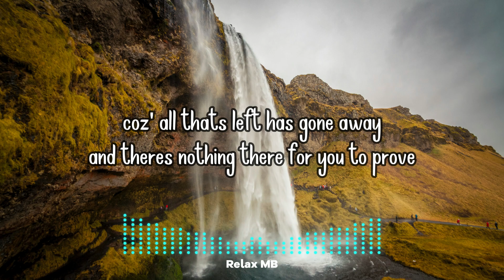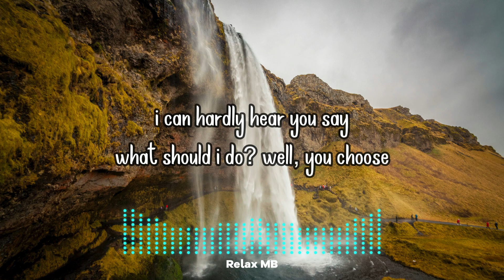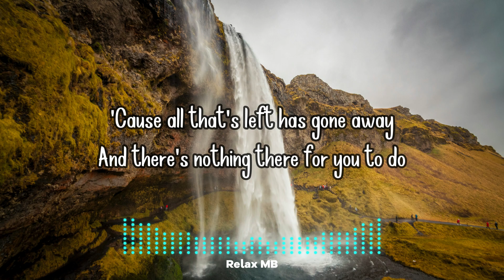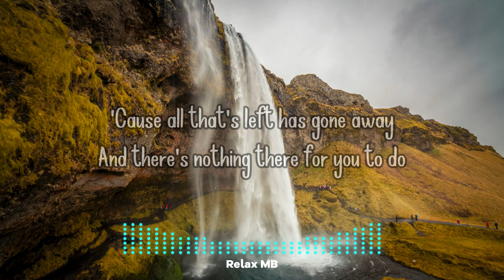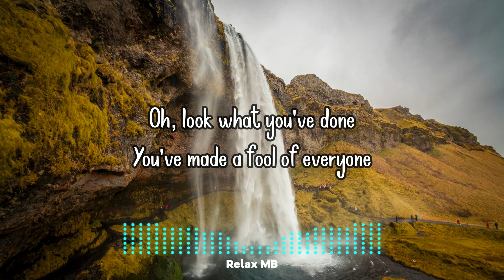LOOK WHAT YOU'VE DONE - Jet(Lyrics Video)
Lirik / Lyrics

Take my photo off the wall
If it just won't sing for you
'Cause all that's left has gone away
And there's nothing there for you to prove

Oh, look what you've done
You've made a fool of everyone
Oh, well, it seems like such fun
Until you lose what you had won

Give me back my point of view
'Cause I just can't think for you
I can hardly hear you say
What should I do?
Well, you choose

And there's nothing there for you to do